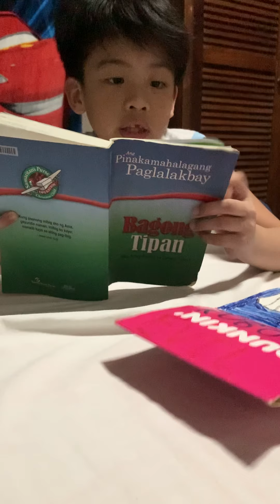Reading Bible | Magbasa ng Bibliya | Rich David Channel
magbasa ng Bibliya